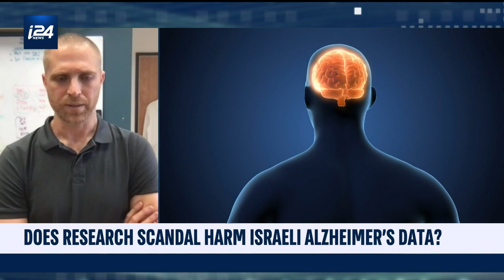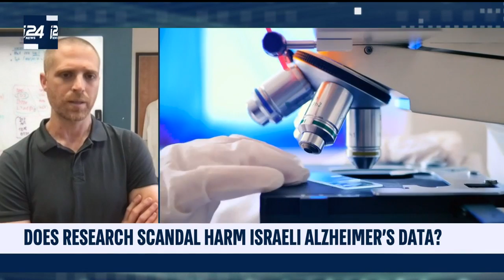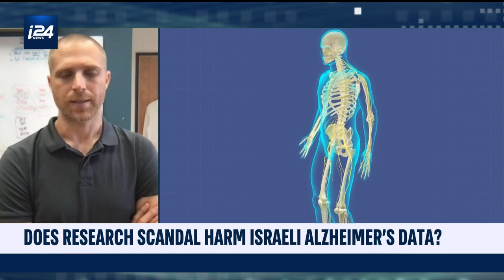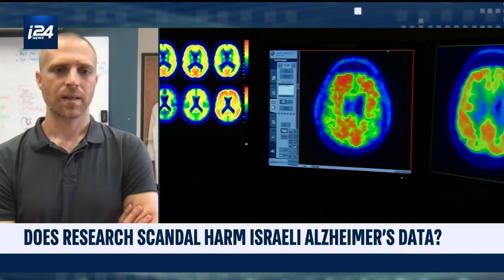Will study fraud harm advances in Alzheimer's research?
Prof. EItan Okun, head of the Paul Feder Laboratory for Alzheimer Disease Research, says the scandal involving fabricated evidence will not have negative repercussions for Alzheimer's research worldwide